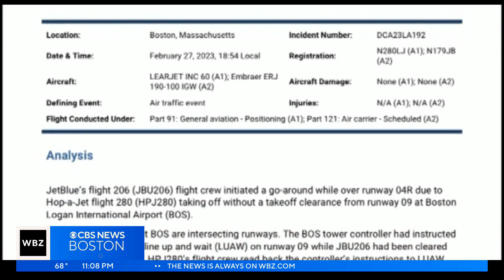Image released of near collision at Logan Airport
The NTSB released its final report of a close call at Logan Airport. WBZ-TV's Tammy Mutasa reports.